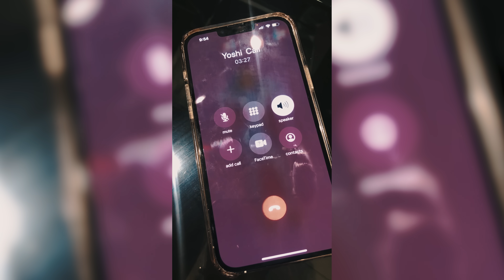Lit Yoshi - Life Of An Ape (Official Music Video)